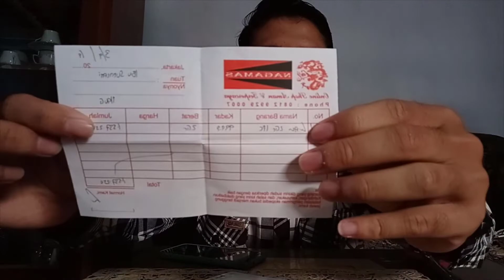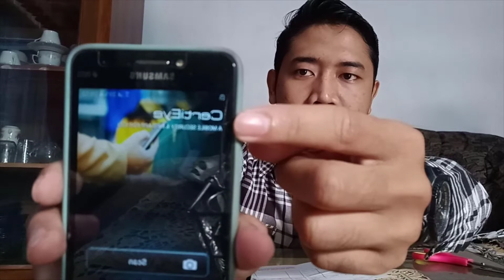Emas Antam ini ASLI Atau Palsu?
Cara cek Keaslian Emas Antam dengan aplikasi certieye